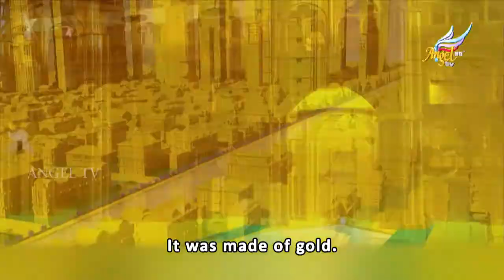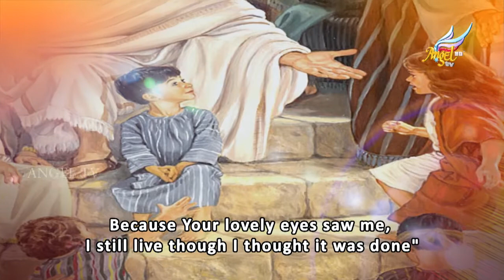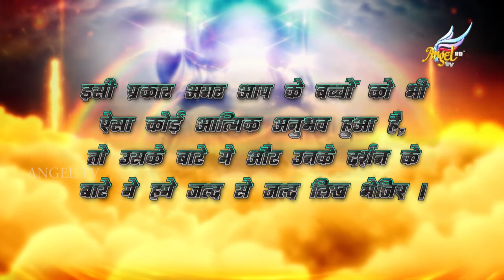Angel Kutties | Cyrus Joshua | Episode 178